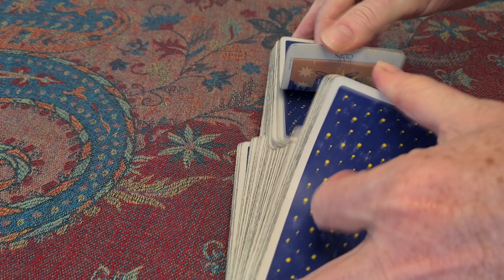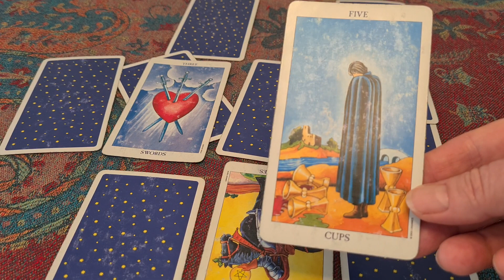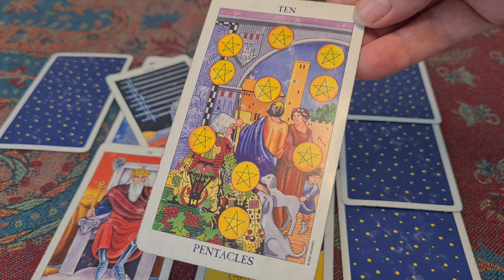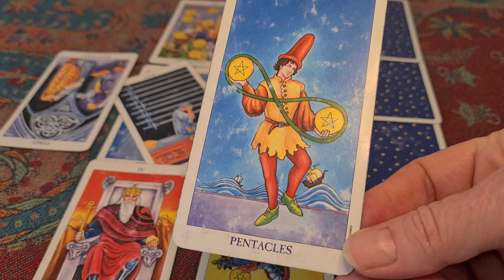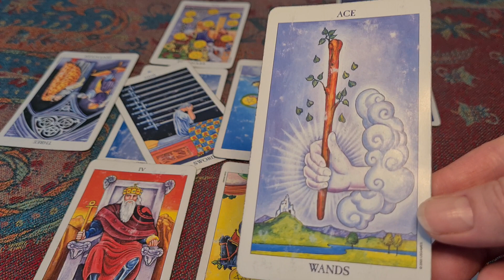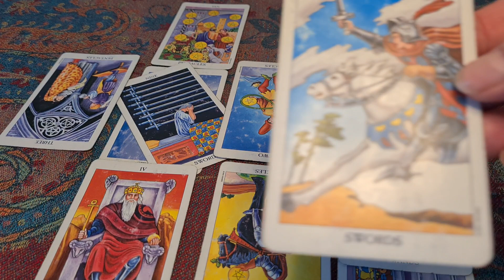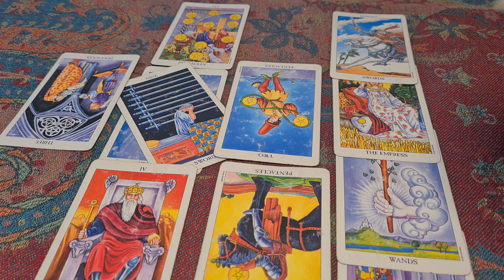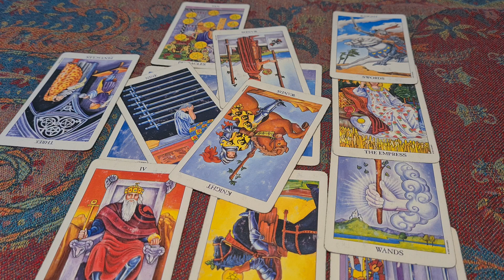198. Meghan's bullying investigation kicked into long grass?